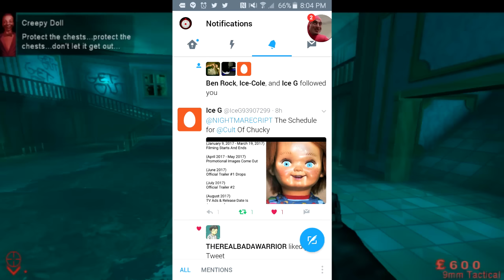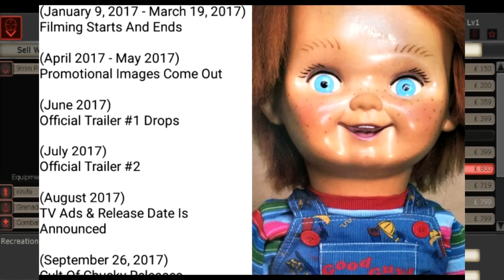CULT OF CHUCKY SCHEDULE LEAKED! (Trailer Release Dates & More) | CULT OF CHUCKY NEWS!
Wow! So much Chucky related content coming to the channel! I hope you guys enjoyed the video! Thank you all for all of the support, and I promise you guys, there will be more Chucky videos real soon! (one will be coming soon after this)

💛Check out Yassin Bentchich's Channel! He's been a huge help to my channel.💛

💛Music Providers💛